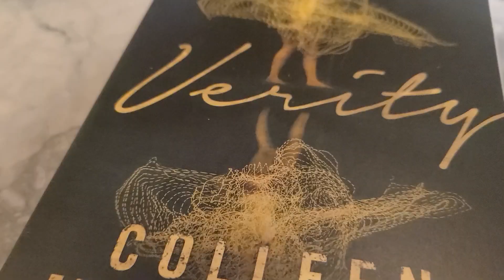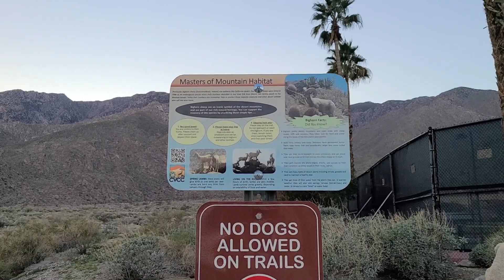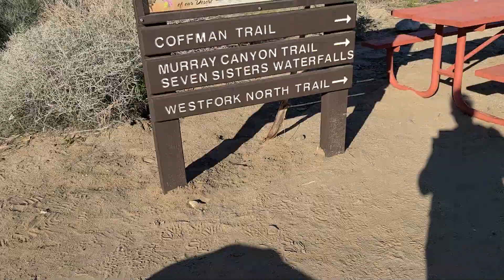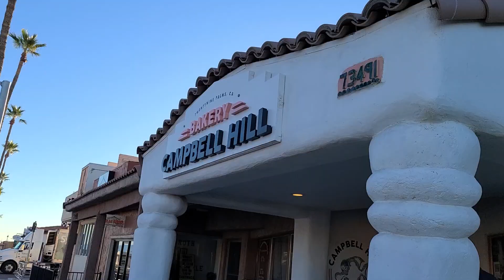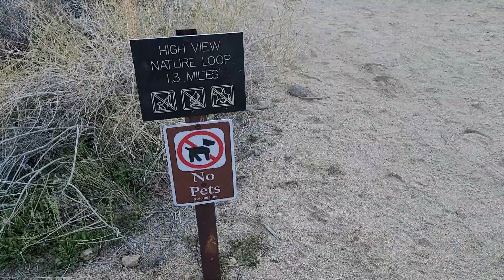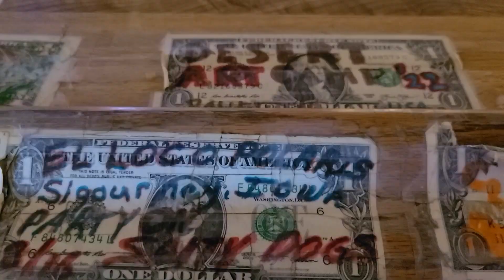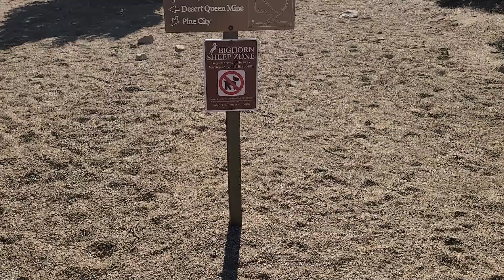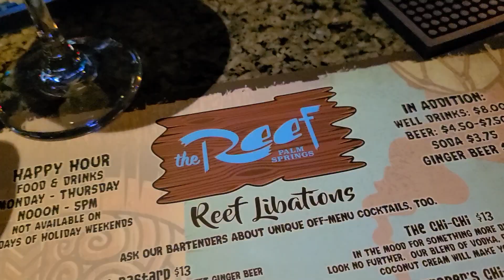FOXLIFE WEEKLY VLOG | MY WINTER 'DESERT RESET' IN PALM SPRINGS & JOSHUA TREE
Things have sadly gotten a bit behind again lately, thanks a lot mental health and work! lol. But here we are with my video from my five day trip to the desert to try to get my mind right and get in some good relaxation and adventure time.

I spent a day and a half in Palm Springs with some beautiful hikes (stream crossings!) then headed up to Twentynine Palms to see my favorite National Park - Joshua Tree. I picked husband up part way through and we ventured to Bombay Beach for the best burgers around and hiked all sorts of new-to-us trails in the park!